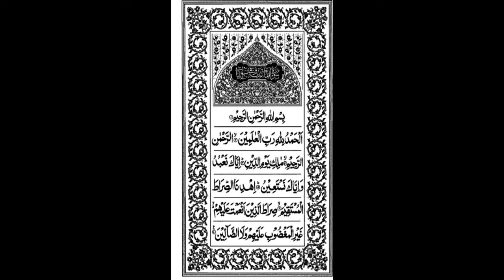সুরা ফাতিহা,,,, আসসালামু আলাইকুম, এইটা আমার,,,,,,, প্রথম ভিডিও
আসসালামু আলাইকুম, এইটা আমার,,,,,,, প্রথম ভিডিও